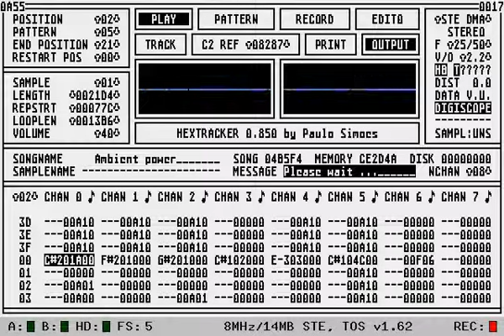Hextracker 0.850 beta (6)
Hextracker version 0.850 beta.
Atari STE Stereo / 8 voices / 25 KHz mixer / 50 KHz output / 8 bit samples.
Ambient Power mod from PC demo.
Too bad the 50 Hz scope animation is "lost" at 25 fps.